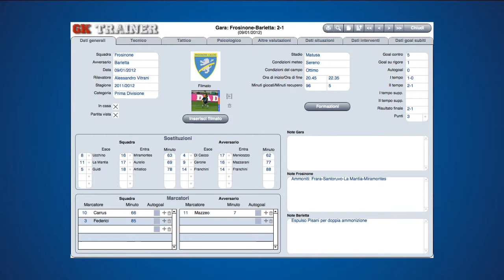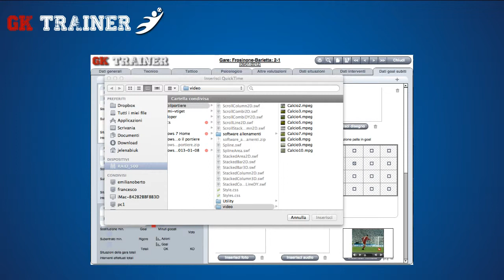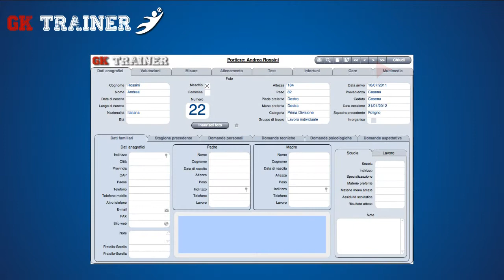IT01 GKTrainer - Presentazione Generale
GoalKeeper Trainer, frutto di una collaborazione con la BI@Work, è un applicativo per la gestione degli allenamenti dei portieri di calcio contentente tutte le informazioni relative ai portieri, agli allenamenti effettuati ed partite disputate. In questo modo permette di individuare in maniera semplice ed efficace lacune emerse e di programmare, di conseguenza, gli allenamenti specifici per risolverle.
È la prima applicazione del suo genere disponibile sia in ambiente Windows che Mac, utilizzabile anche da dispositivi di tipo tablet come l'iPad di Apple e i tablet dotati di Microsoft Windows 8 Pro e per funzionare non necessita di altri programmi.
L'interfaccia utente è intuitiva e piacevole ed è disponibile in 8 lingue (inglese, italiano, francese, spagnolo, portoghese, tedesco, croato e sloveno). Sui dati immessi è possibile eseguire ricerche ed ordinamenti e possono essere elaborati in formato grafico per una veloce interpretazione.